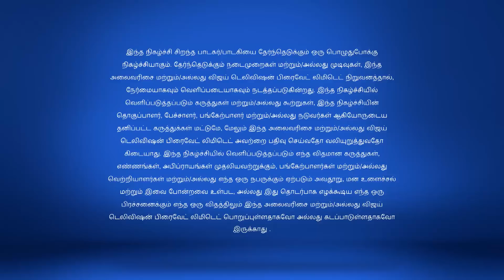Super Singer 4/28/18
Thala Vs Thalapathy
With the two teams singing the songs of Thala and Thalapathy, the battle continues with a whole new round of music and entertainment.
VijayTV VijayTelevision StarVijayTV StarVijay TamilTV SuperSinger SuperSinger SuperSinger6 Chennai VijayTelevision RedefiningEntertainment இசைப்புயல் A.R. Rahman